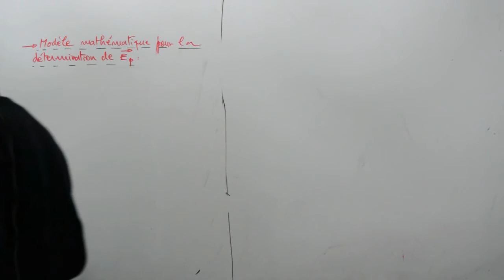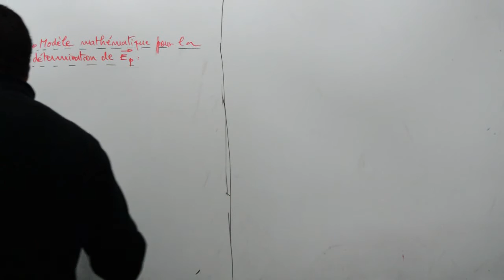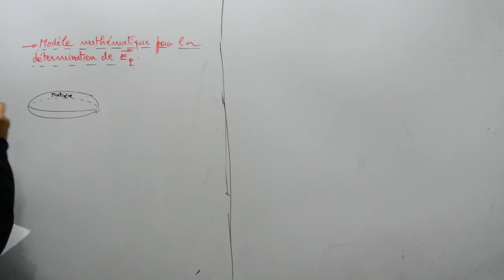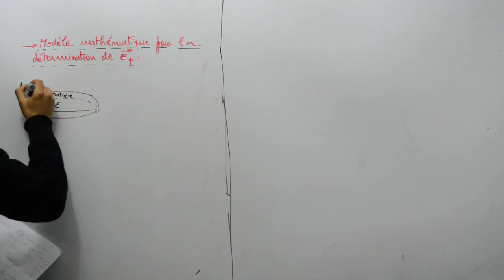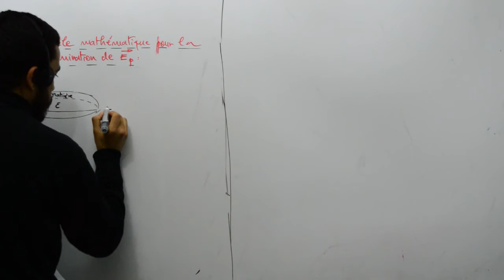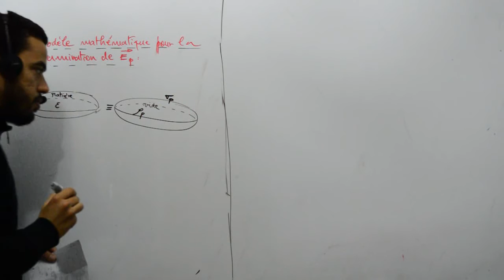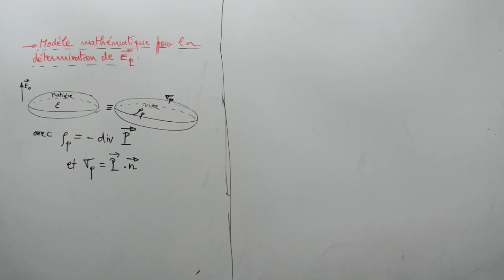Modèle mathématique pour la détermination du champ dépolarisant, part 01